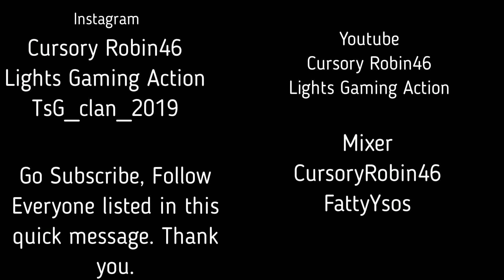Stream #163| Fortnite Chapter 2 - Eliminating Bots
Member of TsG Clan - Instagram: TsG_clan_2019

1,000 before the end of 2019 share with friends and family to show more support!